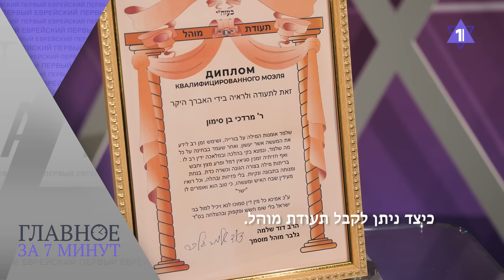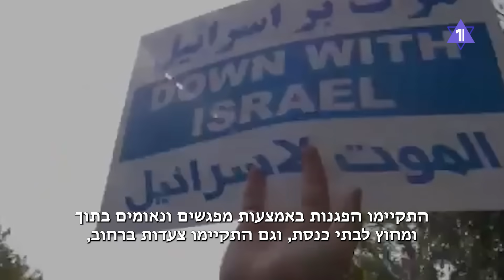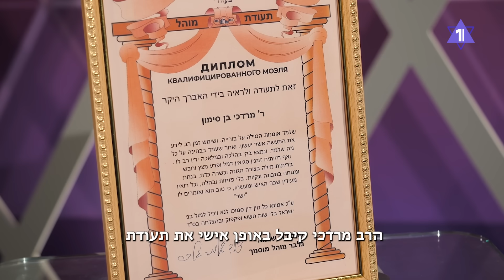ГЛАВНОЕ ЗА 7 МИНУТ | Бои в Газе | Как живут иранские евреи | Угрозы погромов в Германии HEBREW SUBS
Бои в Газе и атаки Хизбаллы в Ливане
Иранские евреи отрекаются от родных в Израиле
Германия предупредила о возможном повторении «Хрустальной ночи»
Духовное наследие. Как получить диплом моэля